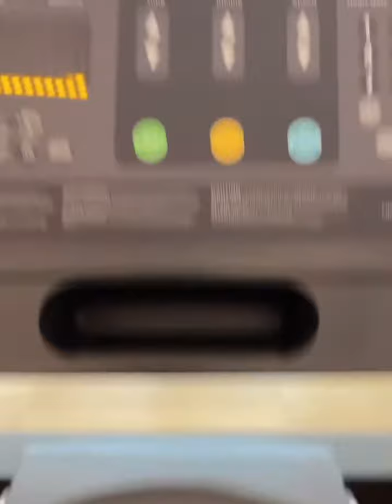Hábitos saludables que nos ayudan a las personas que tenemos ansiedad